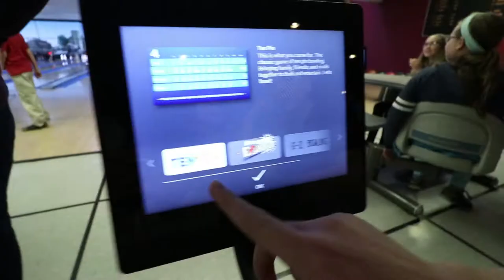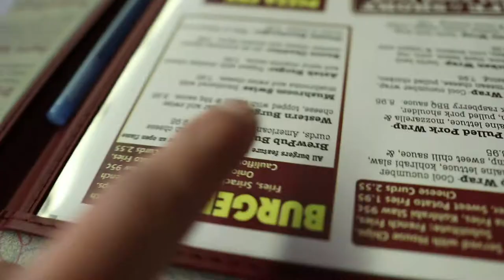MY BROTHER CUT MY HAIR!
Cole cut my hair?! What?! My uncle also made a vinyl advertisement that went on a bowling lane at our family’s bowling alley! It has a YouTube play button and then my name on it! It’s super awesome and turned out great!

Hit “LIKE” for more vlogs!

ethan_bares

ejbares

Gear
Canon 80D
Canon 10-18mm
Joby SLR Gorilla Pod